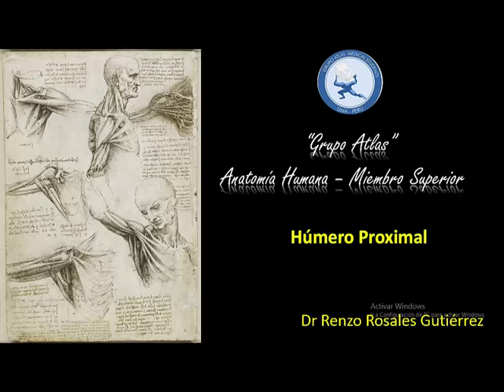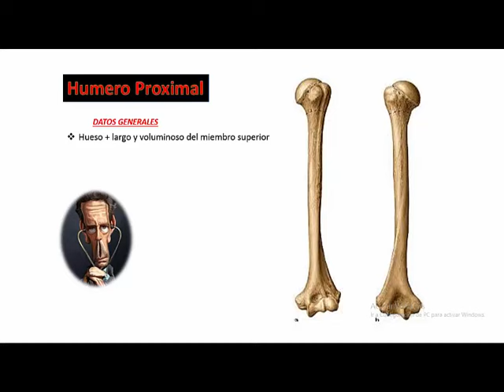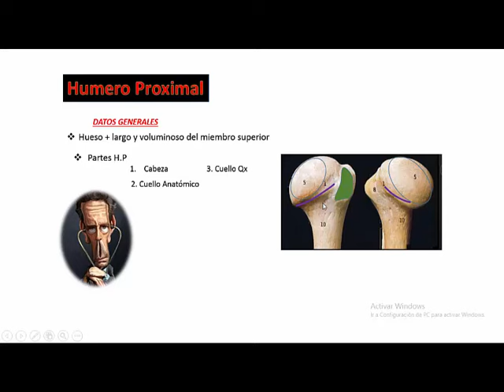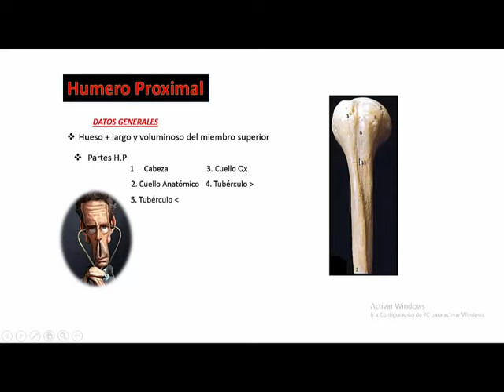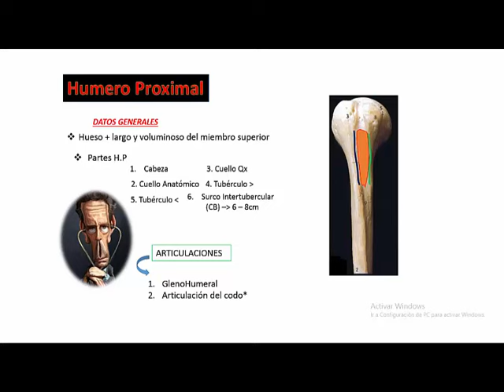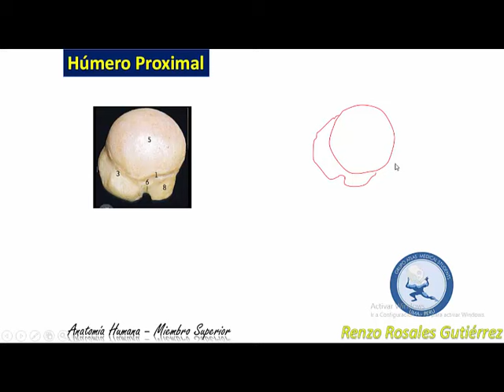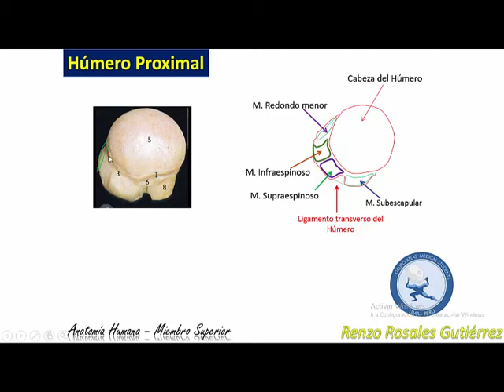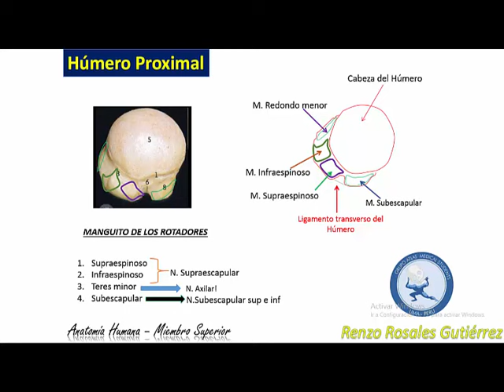Grupo Atlas - Anatomia Humana - Miembro superior - Osteología Húmero Proximal